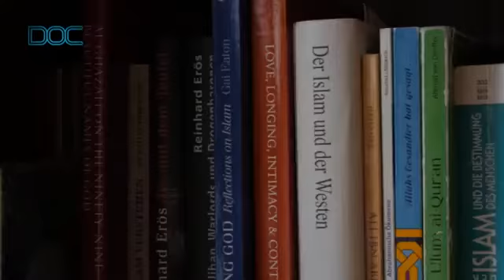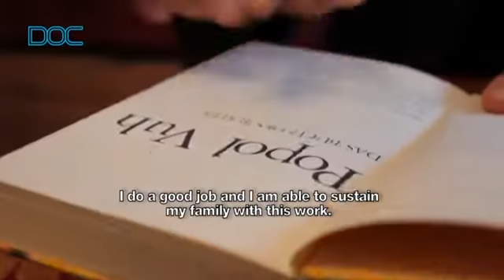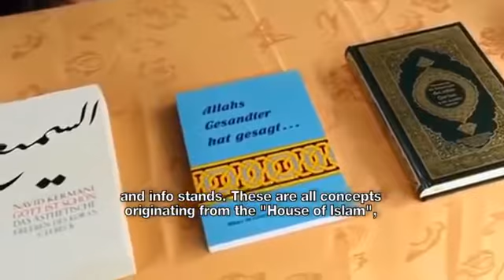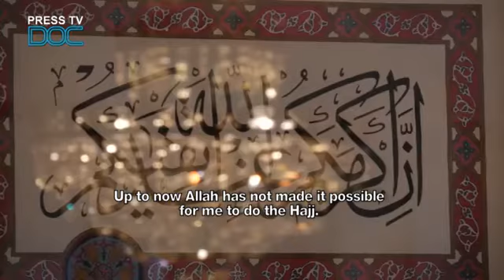Currents of Life: Abdul Qadir Schabel - Documentary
There are many statistics in the media that highlight the phenomenal rate at which people are converting to Islam. One report states that 4,000 Germans convert to Islam each year. Some of the reasons given why people convert to Islam are the eloquence of the Quran’s language, its overwhelming scientific evidence and proofs, arguments rooted in intellectual reasoning, and the Divine wisdom behind various social issues. The uniqueness and beauty of the Quran’s text has been marveled by the best of Arab linguists and scholars, both Muslim and otherwise, from the days it was revealed until today. The Quran challenges humanity at large to think, reflect and ponder over their affairs on numerous occasions. When studying the many cases of new Muslim converts, we see that engaging in critical thinking and intellectual reasoning have led people to change their non-Islamic faiths. One such individual who converted to Islam over three decades ago is Abdul Qadir Schabel. Born in a Christian family in Germany, Abdul Qadir embraced Islam in 1979 in his youth and he later married a Muslim woman from Afghanistan. From the early years of his conversion Abdul Qadir has been active in social and cultural activities in his community. He is now an active and valuable member of the Islamic community in Germany. In this episode of "Currents of Life", Abdul Qadir tells the incredible story of his reversion to Islam and how he has been serving his faith in the past 37 years.